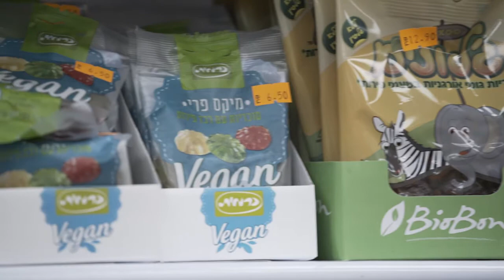The rise of the powerful vegan movement in Israel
This video shows quality of shooting that is characteristic for our journalists. It also shows the strength of having local journalists, who can offer stories that we would otherwise not know of. A few years ago, vegans were marginalised group in Israel, now they can bring 30.000 people to the streets.